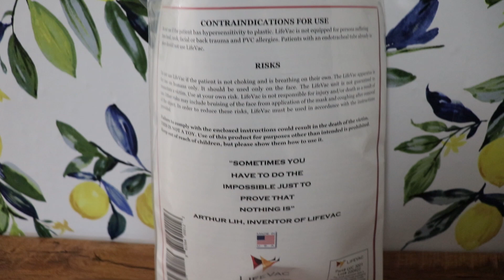Products I Recommend For Your Minimalist Home Essentials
These are items that won't get a lot of respect but I find them incredibly useful.

Berkey Filter- Buy on Black Friday if possible major savings I have a post on instagram about this
Our Mop
Car Charger- Do your research on this one as I can't find the one we purchased and they've gone up in price.

"Sign up for Rakuten to get cashback on all online orders like I do and get paid to shop so far I've earned $137 but I'm a minimalist use this link so I can earn money THANK YOU if you do

Jacinia Perez is a participant in the Amazon Services LLC Associates Program, an affiliate advertising program designed to provide a means for sites to earn advertising fees by advertising and linking Thank you for your support!